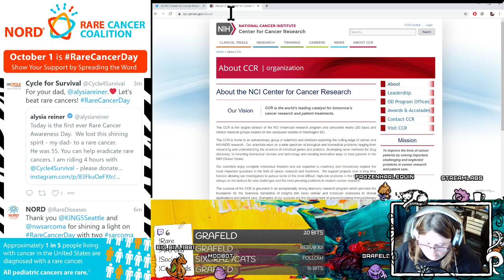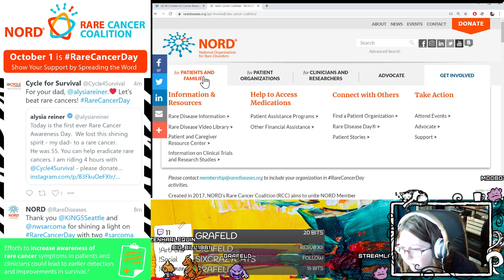RareCancerDay 2019 archive - National Organization for Rare Disorders (NORD) Rare Cancer Coalition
Archived clip from my RareCancerDay live stream.